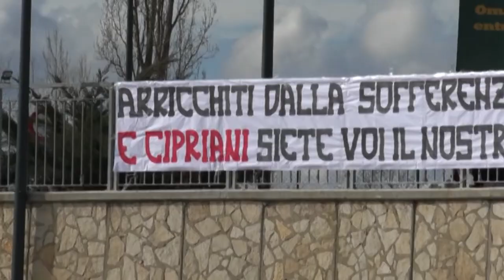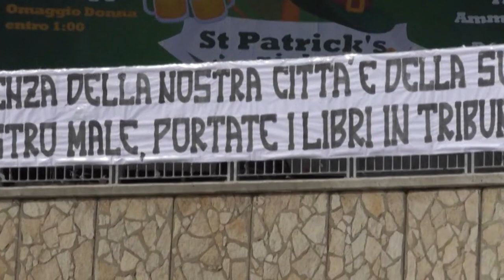Paris: “Mi dispiace per la situazione dell’Aquila”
In Serie D, quella di domenica sarà la giornata del derby tra L’Aquila e Avezzano allo stadio Gran Sasso d’Italia – Italo Acconcia. Squadre che vivono momenti diametralmente opposti: caos societario in casa rossoblu, entusiasmo per il terzo posto in quella biancoverde. Proprio il presidente dei marsicani, Gianni Paris, si dice rammaricato per la complessa situazione che sta investendo il calcio aquilano